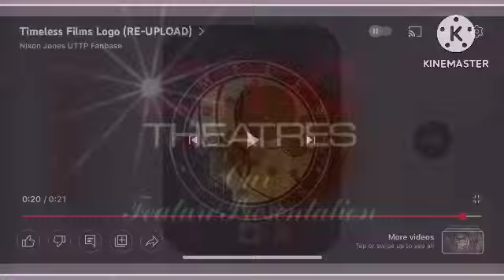94 movie studio intros at once